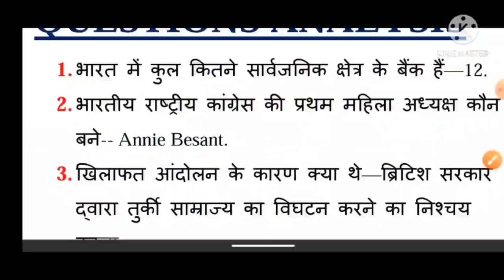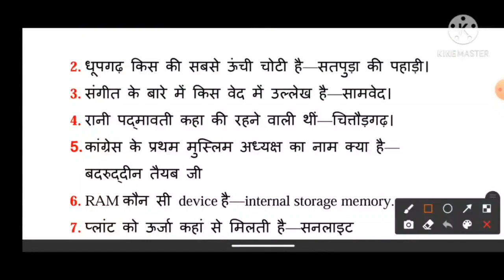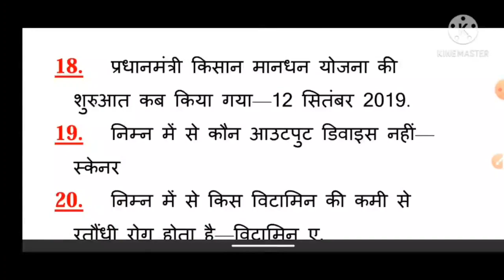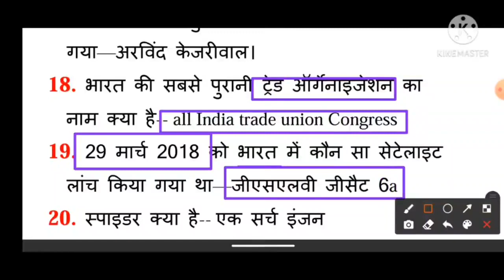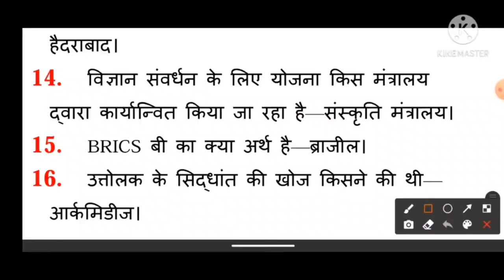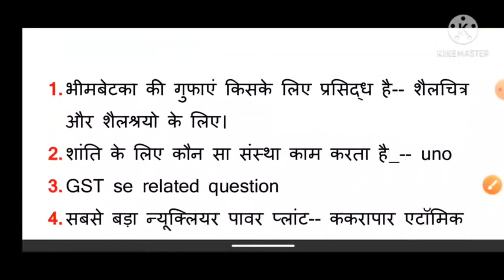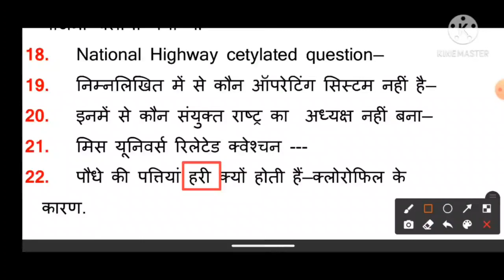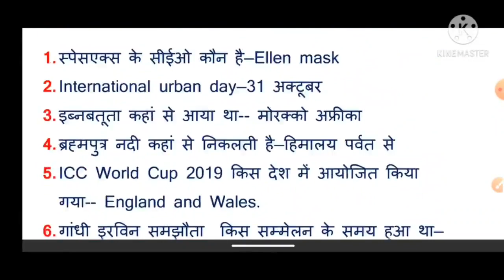31 JAN to 12 Feb 2021|| NTPC GK PHASE-3 All SHIFT ANALYSIS | सभी प्रश्न एक वीडियोमें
PHASE-1
28 December to 13 Janauray PHASE-1 ALL SHIFT GK QUESTION ANALYSIS IN ONE VIDEO 👉.